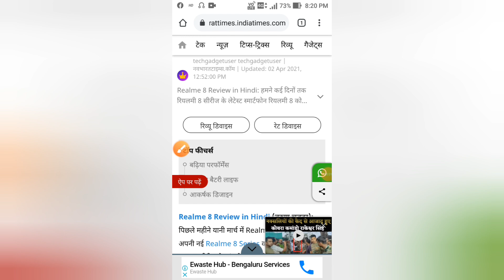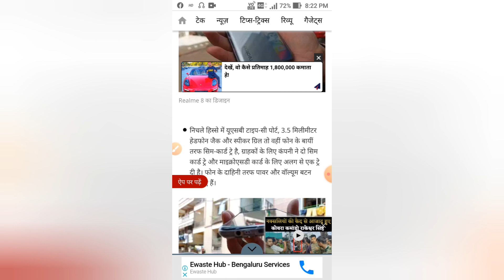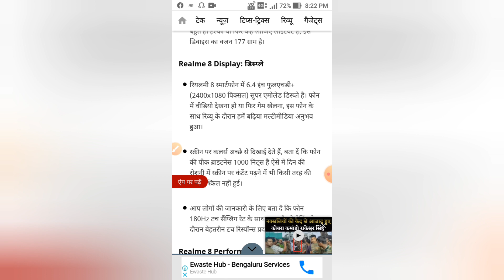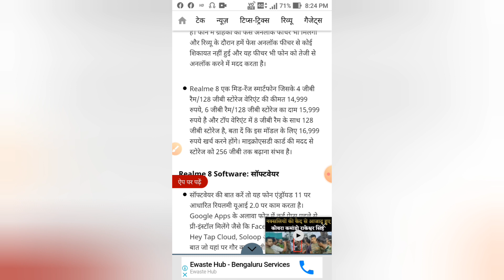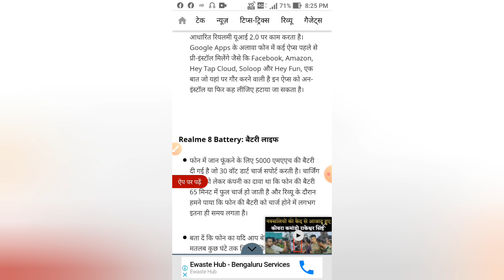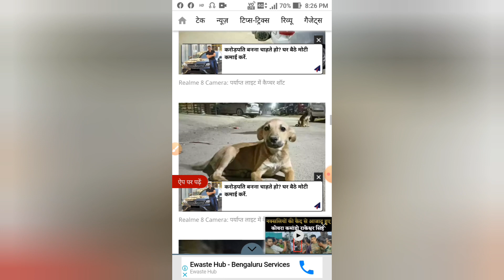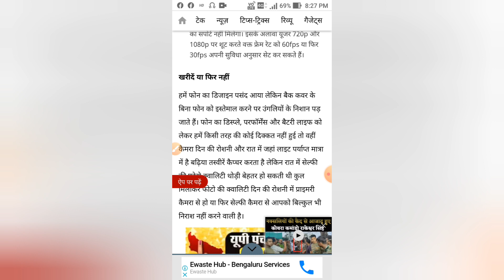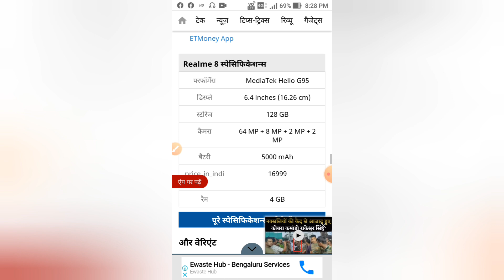Realme 8 review/realme 8/realme 8 series/realme 8 price